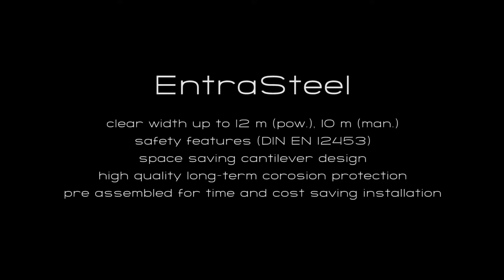PPG EntraSteel - steel sliding gate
EntraSteel - proven quality, proven reliability, easy to install

Tried and tested and continually improved, the self-supporting steel gate EntraSteel® offers a wide range of standard and extension variants.

• A clear width up to 12m (powered), 10m (manual)
• Standard compliant safety features DIN EN 12453
• Space saving cantilever design
• Optional gate floor heights 0mm, 90mm & 200mm, allowing variety of road finished surfaces
• High quality powder coating for long-term corosion protection (choice of colours)
• WE-Tronic II control system enabling a variety of integrated control systems eg. traffic lights and access control
• Pre assembled for time and cost saving installation